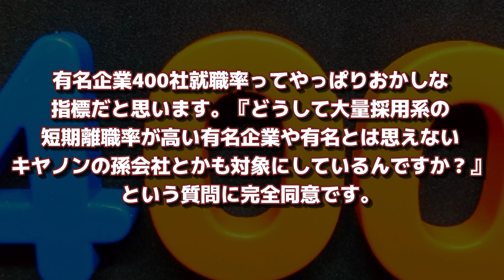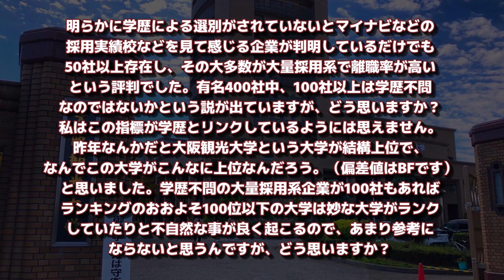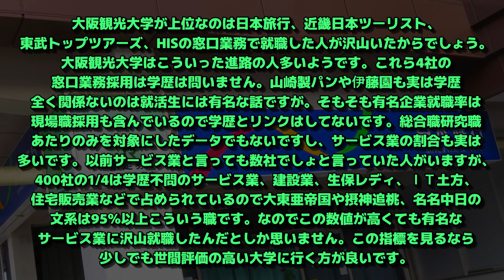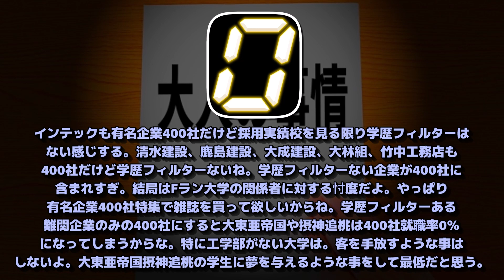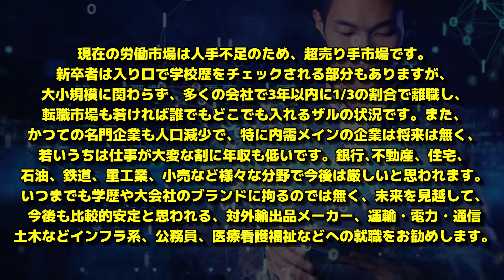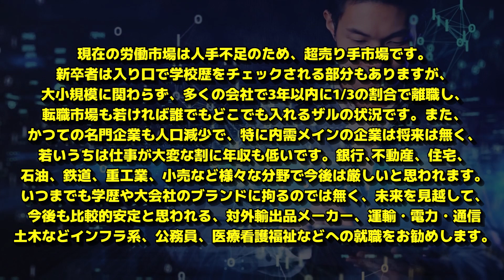【関西私大序列/関東私大】有名企業400社就職率、400社に学歴フィルターがない企業が多すぎて下位大学やFランク大学の関係者に雑誌を買って貰う為に難関企業以外も含めていると疑惑を持たれてしまう